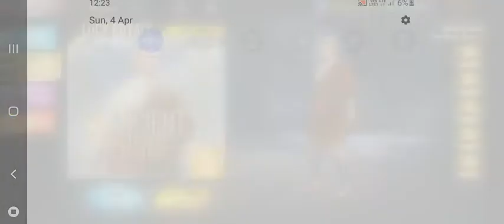NEW WEAPON ROYAL 1 SPIN TRICK 🤣🤣 SIDHI BAT BINA BAKWAS SABSE BEKAR AAJTAK LA WEAPON ROYAL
NEW GOLD ROYAL BUNDLE

carry minat